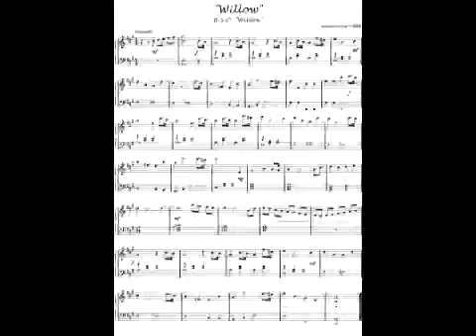06. Willow. "50 partituras para aficionados al piano - Volumen 2"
06. Willow
Del Libro:  "50 partituras para aficionados al piano - Volumen 2"